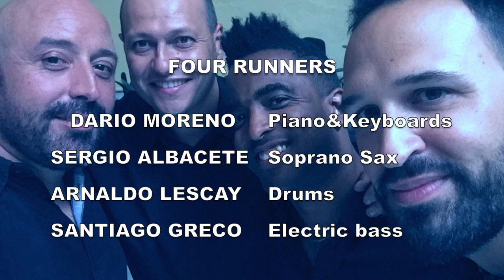FOUR RUNNERS "Azul" (©Dario Moreno)